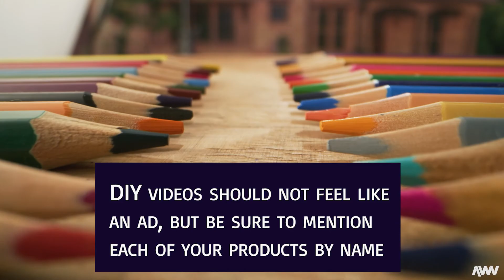How to Make a Great DIY Video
DIY videos are some of the most popular videos on Facebook, YouTube, and Instagram. Here are our tips on how to make a great DIY video to promote your brand.